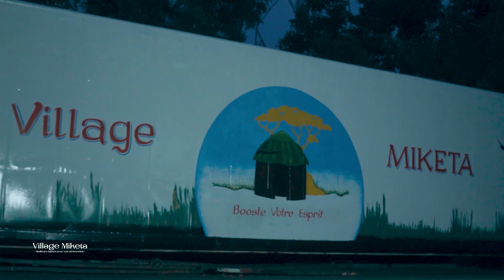À l'intérieur de la salle de fête VILLAGE MIKETA (Spot video)